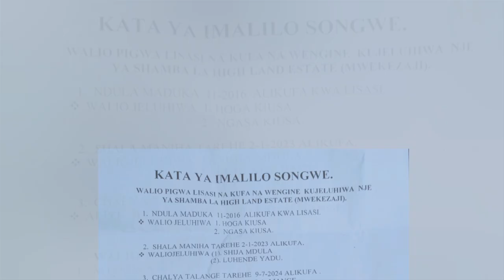FAMILIA YA MFUGAJI ALIYEPIGWA RISASI MBARALI YAFUNGUKA I SERIKALI YAOMBWA KUINGILIA KATI UCHUNGUZI.